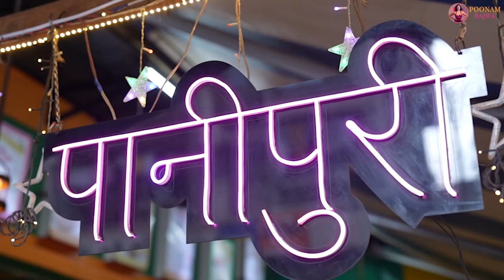CHAT ON THE COUCH WITH KAMNA Part - 2 - POONAM BAJWA